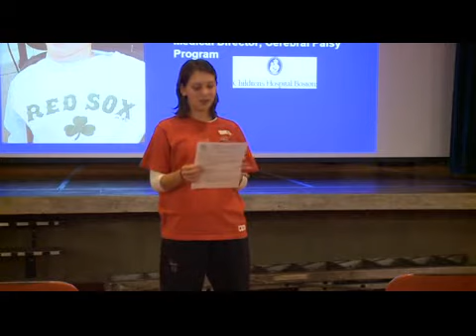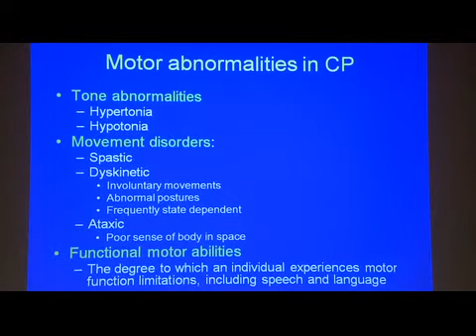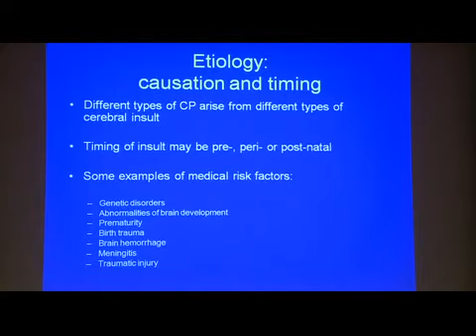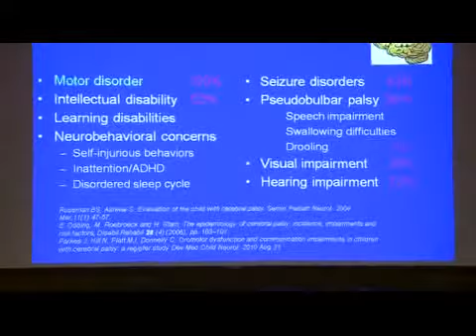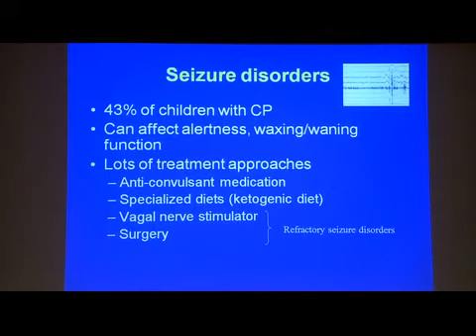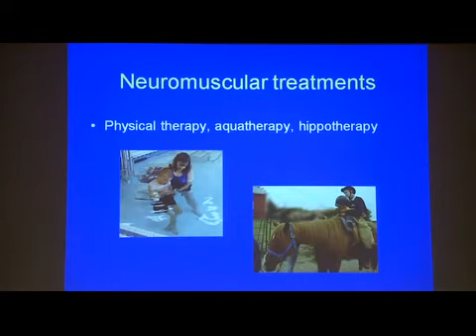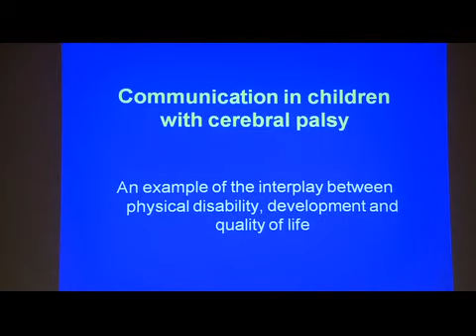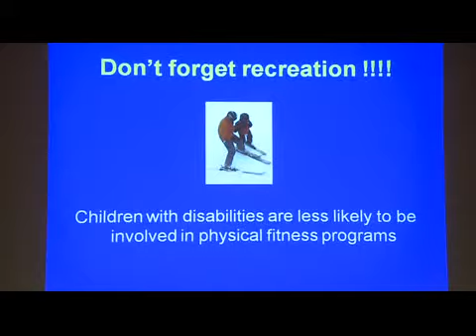The Child with Cerebral Palsy: Motor and Developmental Challenges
Dr. Laurie J. Glader, Assistant in Medicine, Complex Care Services, Children's Hospital, Boston, and Instructor, Harvard Medical School, Cambridge, MA